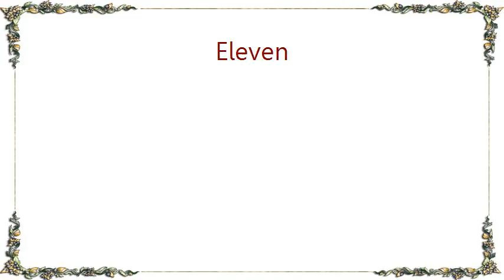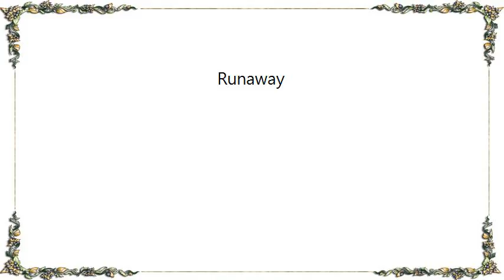Eleven - Runaway Lyrics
[Lyrics Eleven - Runaway]
Back at home in glowing caves
He filled the walls in a Shaman's haze
The hunt was good His fellow beings
Layed down their bones for no extremes
He was cursing at the sky
With carving on his skin
The wind and thunder howling

And yet there was no sin
But soon his mind expanded to let more symbols in
Now drowning in his choices
The future makes him grin
A runaway, runaway train getting off the track
A runaway, runaway brain with too much on his back
He cast the net on nature's shore
And in excess he wanted more

He burned the land to have more room
In ugly towns he planned his doom
He was laughing at the few
Who saw what was ahead
And a corporating crew lived for today instead
Now the bridge can fall
It leads him back to reason
Ignoring this here ball
He signs a pact of treason